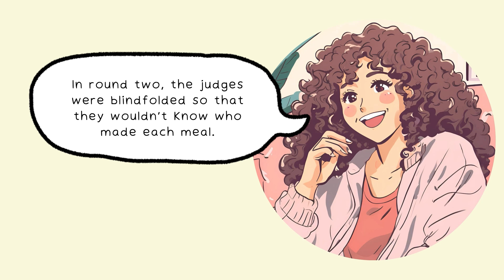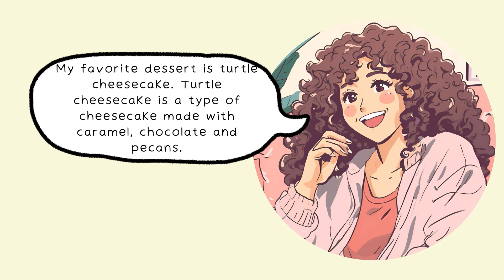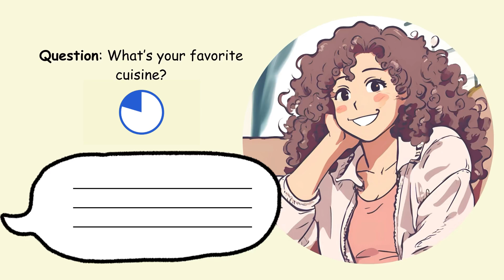Habla conmigo en inglés sobre la cocina | English Speaking Practice | Beginner Intermediate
Esta práctica es perfecta para mejorar tus habilidades de conversación en inglés mientras disfrutas de un tema divertido: ¡la comida y los concursos de cocina! Yo voy a empezar y cuando te haga una pregunta, tú me vas a responder en voz alta y oraciones completas. Hablaremos de chefs famosos, comida deliciosa y más. ¿Listo para practicar? Dale play y participa.

In this video we’re going to chat about the Korean show "Culinary Class Wars." Don’t worry if you haven’t seen it, the conversation will still be fun! I’ll ask you questions, and you’ll respond out loud and in full sentences to improve your English fluency. 😊